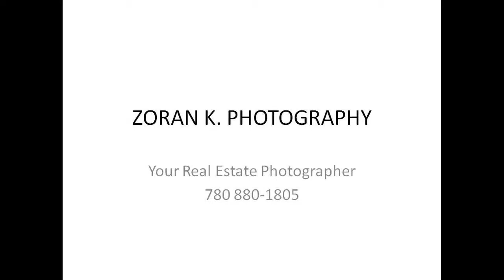240 Brooks pl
MUST SEE!! PRICED TO SELL!! OVER 1900 SQ/FT OF LIVING SPACE! LOTS OF PARKING SPACE! Come and see this completely renovated and beautiful home located on a quiet street in Timberlea, situated close to elementary schools, the Birchwood trail system and all amenitiesthis home will be sure not to dispoint. This four level home features 4 bedrooms, hardwood flooring throughout, newer carpet in the spare bedrooms, a completely renovated kitchen and completely renovated bathrooms, newer paint, newer A/C unit, a 2 year old hot water tank,a 2 year old high efficiency furnace, a massive landscaped and fenced yard which is great for the kids, a great sized deck, central vac, and of course a HEATED DETACHED GARAGE. You don't want to miss this opportunity, call the listing Realtor now to book your personal showing today! Click on the virtual tour now!

 TRENTON CAMPBELL
Associate
Photo by ZORAN K. PHOTOGRAPHY